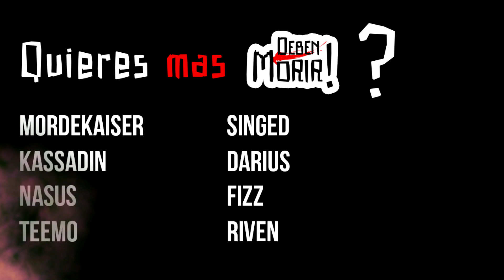Ryze Debe Morir